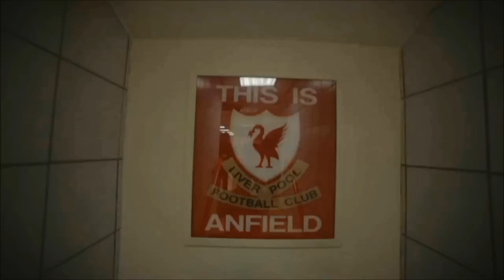MY JOB ON THE LINE - I WILL GET SACKED IF I LOSE THIS!! - Liverpool Career Mode FIFA 16 #190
►MY JOB ON THE LINE - I WILL GET SACKED IF I LOSE THIS GAME - New Liverpool episode, enjoy! :)

GETTING SACKED?! - MOURINHO ROASTED! - OUT OF CL? - Liverpool Career Mode FIFA 16 #190